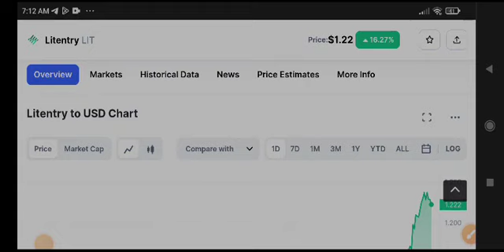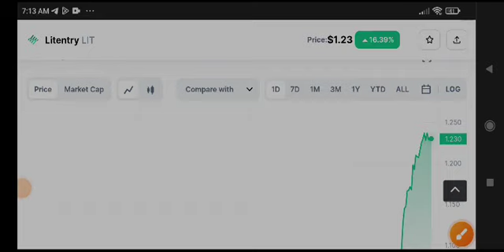Litentry News Today! Lit coin Price Prediction Update